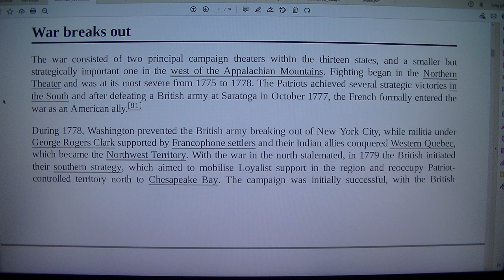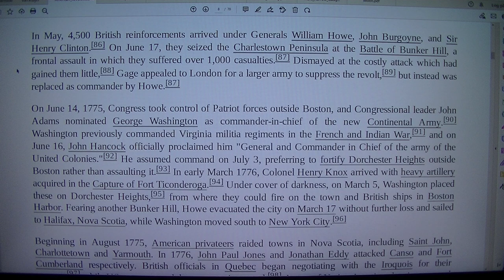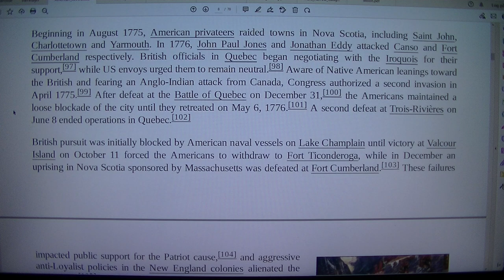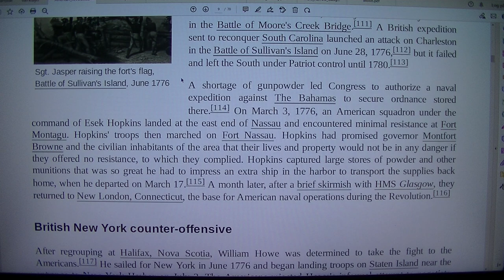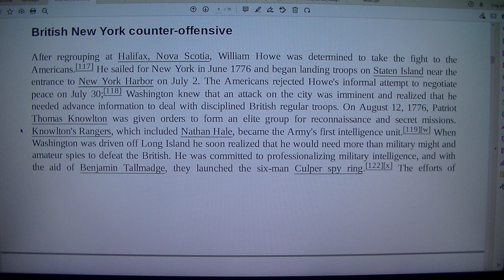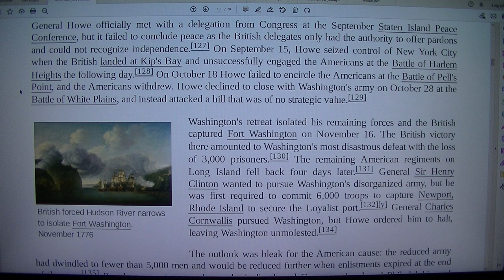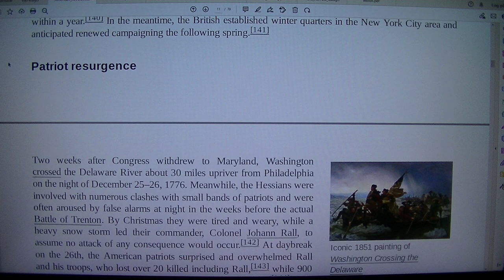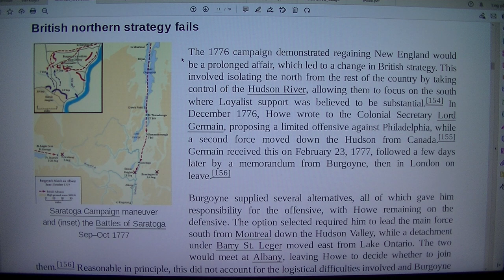MongoTV_8847 - LOOKING AT GAMER PC HARDWARE - Part 475 - American Revolutionary War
PART 475 - American Revolutionary War (This video is 10 Part : Part 473 to Part 482. They are on my playlist with name "MONGO TV - LOOKING AT GAMER PC HARDWARE") I like try do this, to get help read difficult technical English text loud. That will help me a bit to understand the text :-) Maybe this video could be helpful for some other too, that don't speak and read English very well :-) Have a good day too.